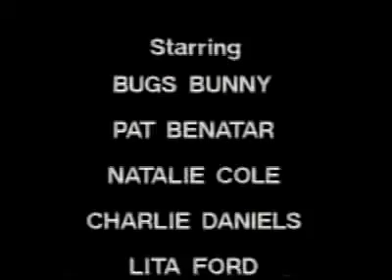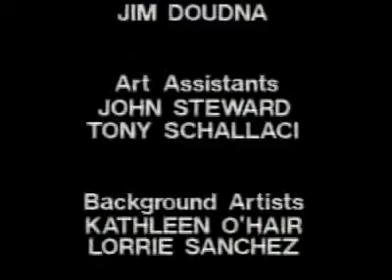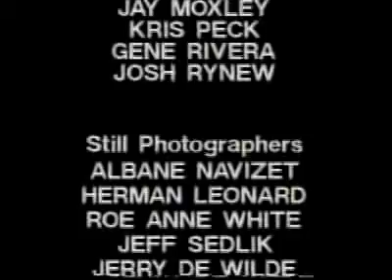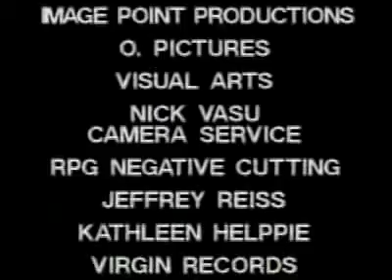Yakety Yak Take It Back VHS [Segmented]